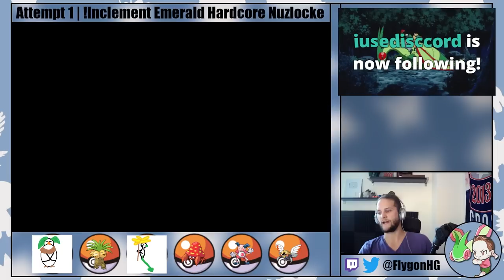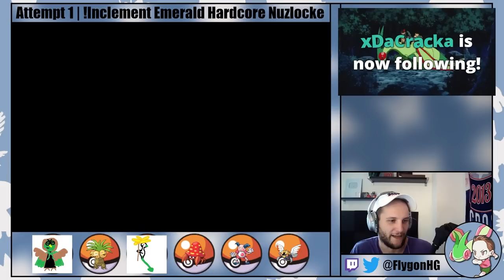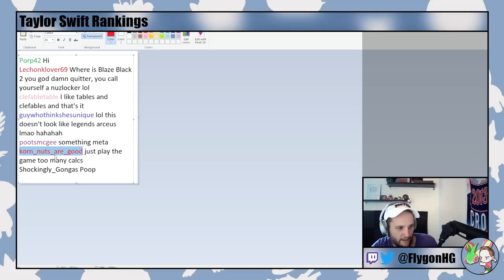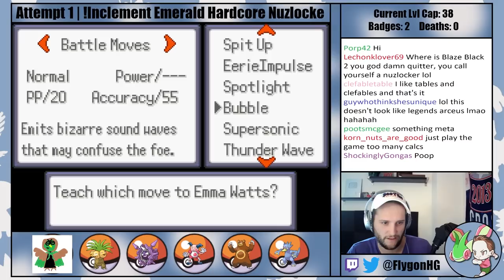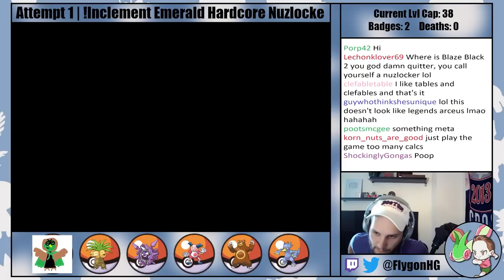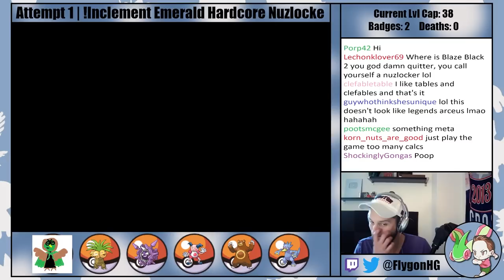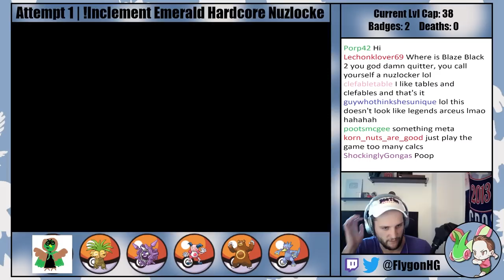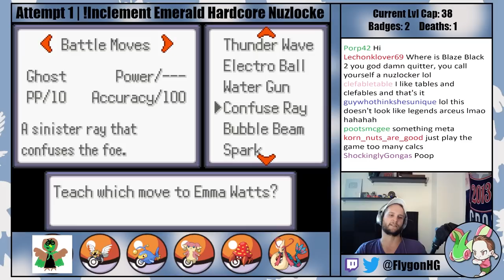Inclement Emerald Has INCREDIBLE Encounters!!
Pokémon Inclement Emerald Hardcore Nuzlocke - #2 - Originally Streamed 7/28/22

Pokémon Inclement Emerald is an advanced difficulty catch-em-all romhack of Pokémon Emerald created by Buffel Saft

Normal Nuzlocke Ruleset:
1. Fainting = Death
2. Can only catch the first Pokémon I find on each Route.
3. Nickname Pokémon

Hardcore Nuzlocke Ruleset:
4. No items in battle (held items okay)
5. No leveling past the next gym leader/E4 (at the START of the battle)
6. Play on "Set" battle mode